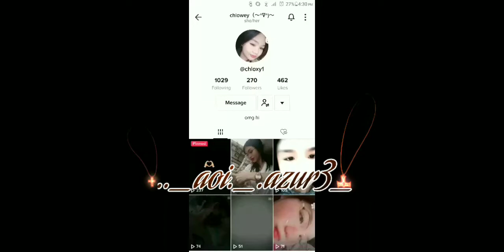Go ✨Best Friends✨